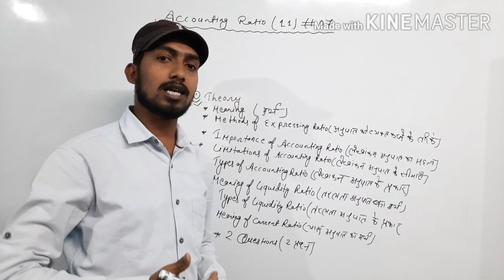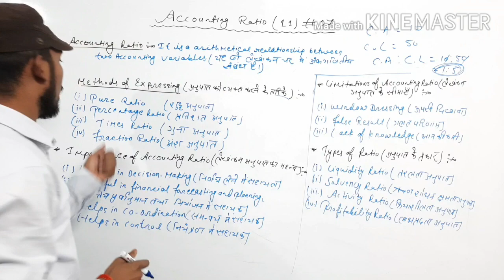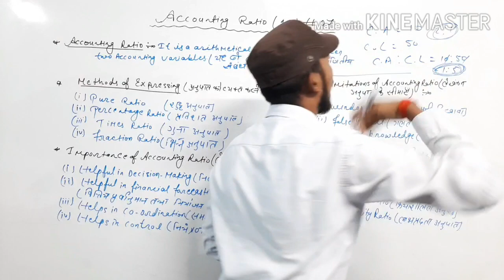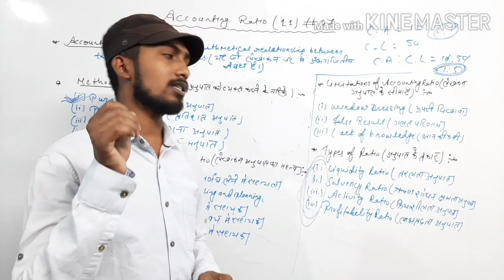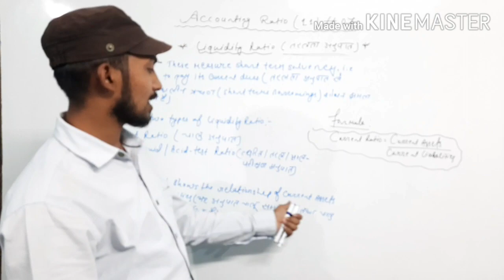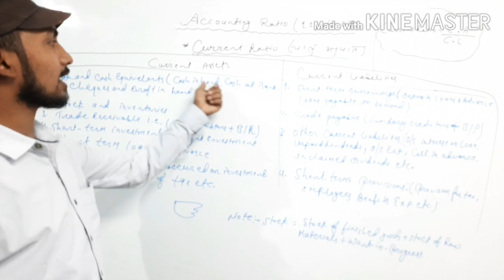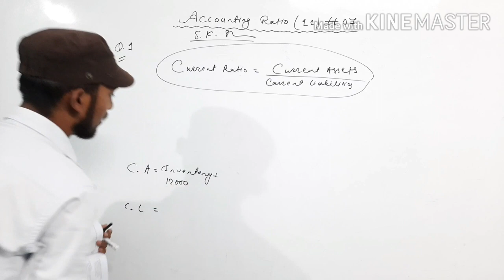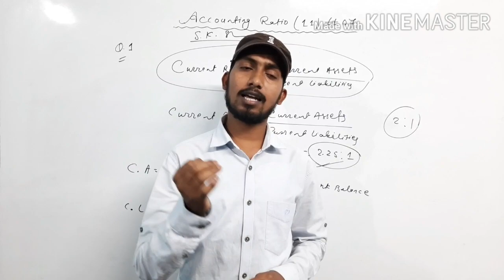#07 | Class 12th Accounts| Accounting ratio (11) | Current ratio | part 1.....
Class 12th Accounts | Accounting ratio (11) #)
Accounts | financial statement of a company (7) #01
Accounts | financial statement of a company (7) #02
Accounts | financial statement of a company (7) #03